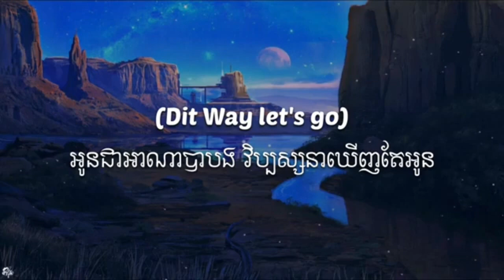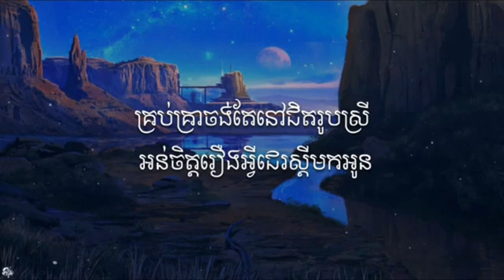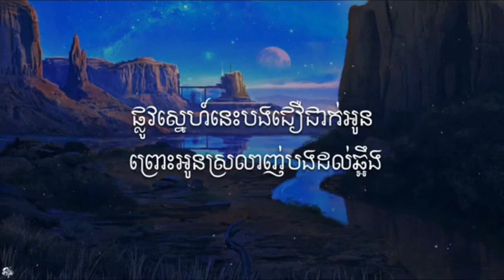ស្រឡាញ់អូនដល់ឆ្អឹង//Speed Up Song// [Music Lyrics] Tena G-devit